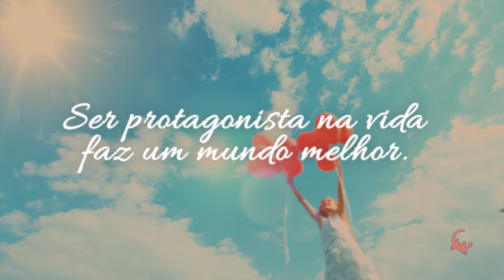Desejos para o próximo ano | Sticky Shoes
Desejos para o próximo ano.

E se pudéssemos viver mais os bons momentos da vida?
Viver intensamente cada encontro e cada experiência...
Cozinhar com o filhão,
Brincar no jardim com a minha princesa,
Rir mais com meus amigos!
Fazer de cada dia um dia mais humano e amoroso.

Se pararmos para pensar,
O filme lindo da nossa vida está sempre em cartaz
Nós...só precisamos assumir o papel de protagonistas neste filme!

Ser protagonista na vida faz um mundo melhor.
Sticky Shoes.

Boas festas!